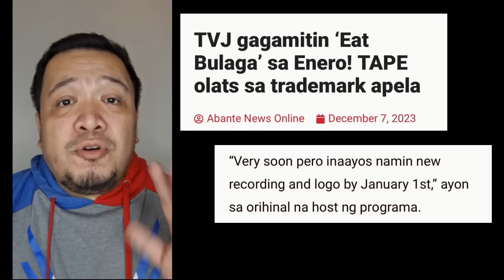TVJ gagamitin na ang "EAT BULAGA" sa January! Bagong logo at version ng kanta inihahanda!